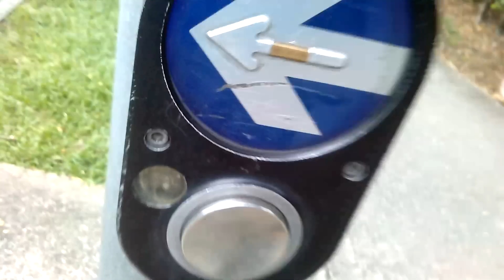Singapore traffic light sound . Is it pac man sound? PACMAN | AUDIOVISOR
THE BEST FAMILY VLOG ON YOUTUBE (aka us)

Hola AUDIOVISORES!

Hola AUDIOVISORES!